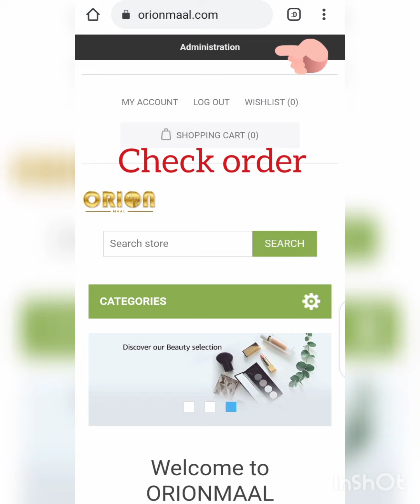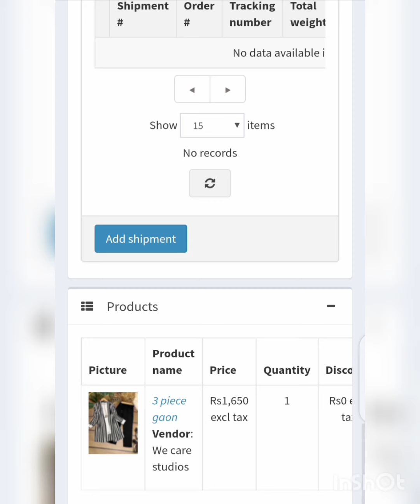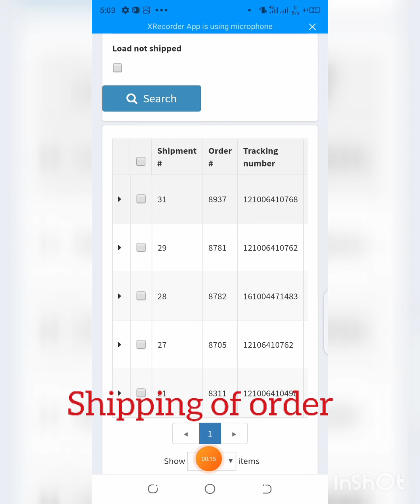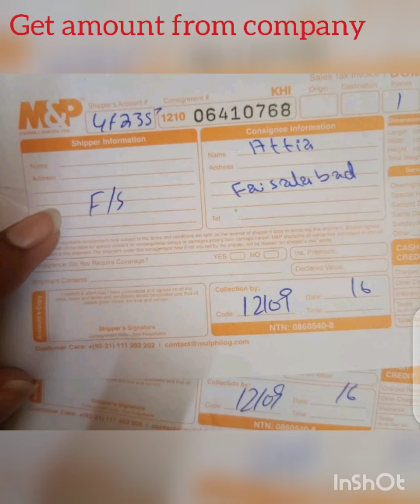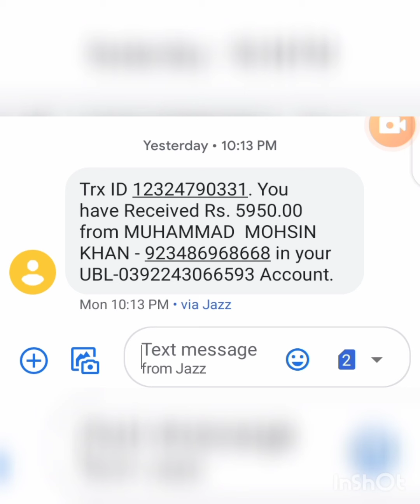How to recieve, deliever, shipped an order and get back amount from ORIONMAAL